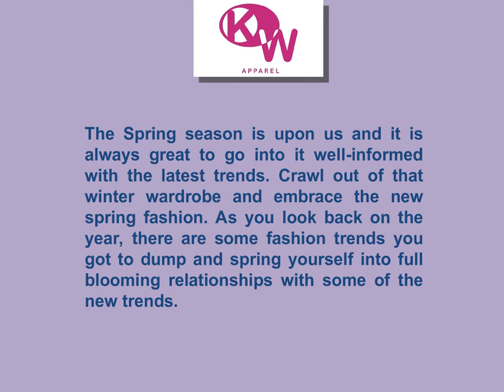Show off your amazing fashion sense with Light grey pullover hoodie wrap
Impress everyone with your amazing fashion sense by wearing this Light grey pullover hoodie wrap. The soft loop terry makes it extremely comfortable to wear. When temperatures drop, opt for this super-cozy hoodie wrap. It has a gorgeous solid pattern and is perfect for gym class or yoga sessions. Pair this with leggings or denims for a more stylish and chicer look.